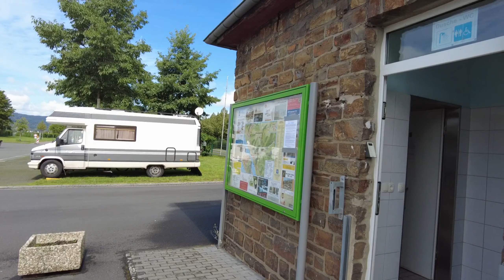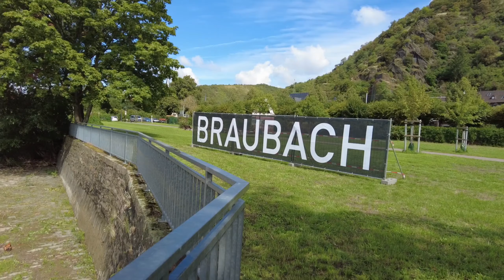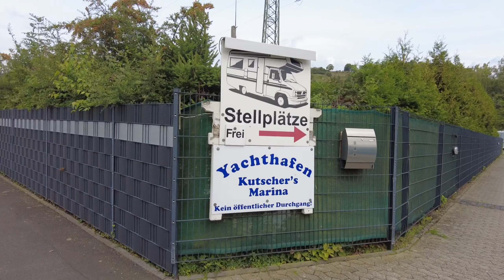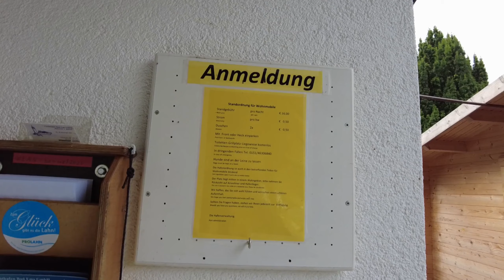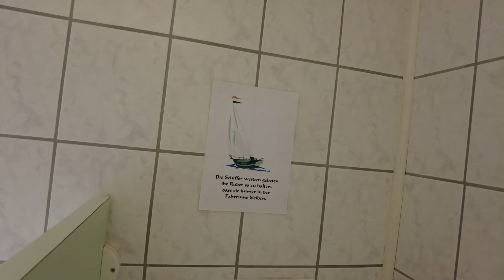Wohnmobilstellplätze Braubach - Rhein und Bad Ems - Kutscher`s Marina - Lahn Rheinland-Pfalz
Wir haben die Wohnmobilstellplätze in Braubach am Rhein und Bad Ems an der Lahn - Kutscher´s Marina - in Rheinland-Pfalz von Lahnstein - Am Kränchen - aus mit unseren Fahrrädern besucht. Eigentlich wollten wir die Stellplätze mit unserem Wohnmobil besuchen, haben aber aufgrund der unglaublichen Menge von Wohnmobilen die zu diesem Zeitpunkt unterwegs waren davon abgesehen und sind mit den Fahrrädern losgefahren.